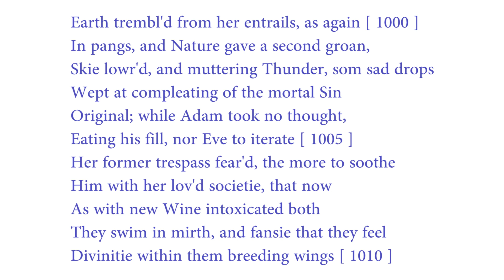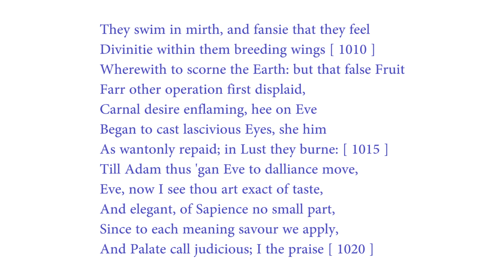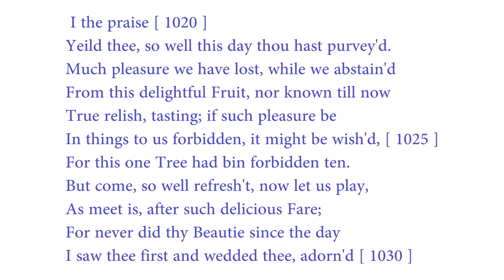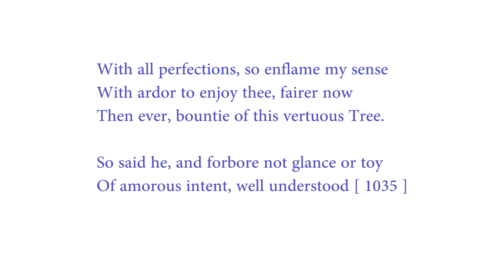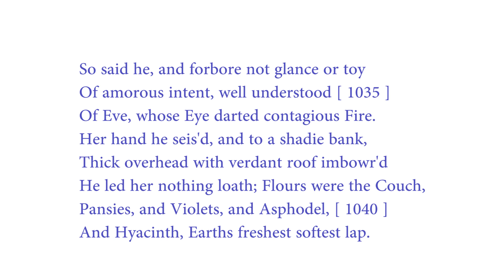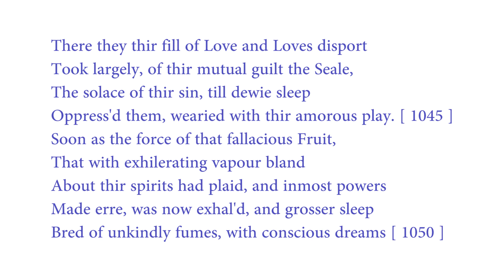Paradise Lost Book 9 - Lines 1000-1050 - Urdu/Hindi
The following lines of Paradise Lost Book 9 revolve around the devastating effects of human's first disobedience. Let's find out what happens when Adam eats the forbidden fruit.